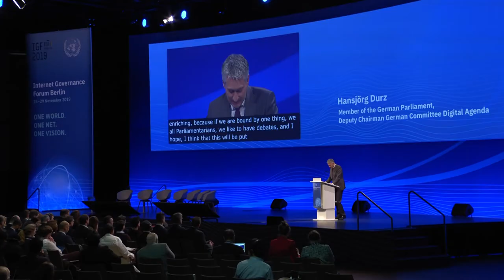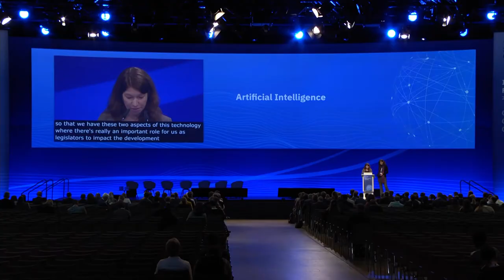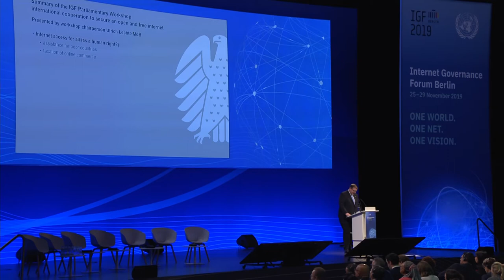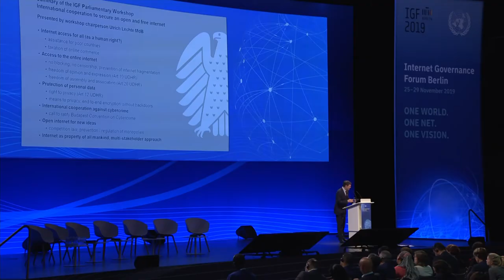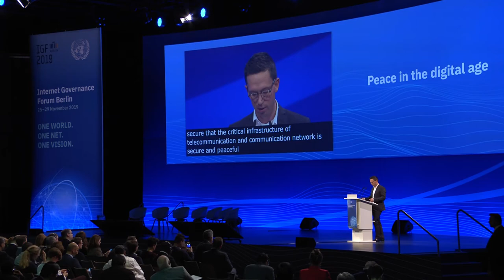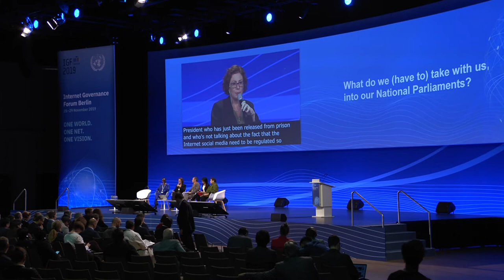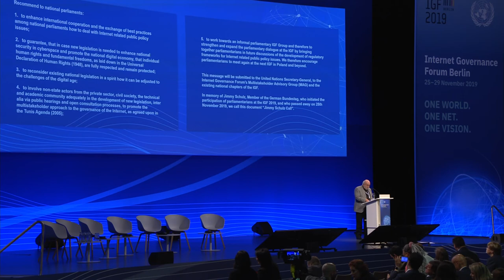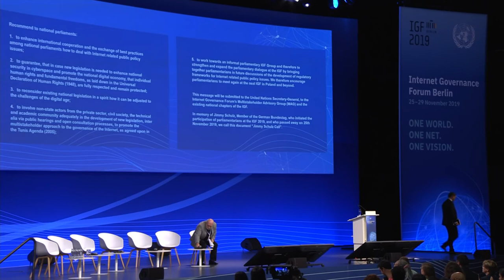IGF 2019 - Day 4 - Convention Hall II - Legislative Main Session - French